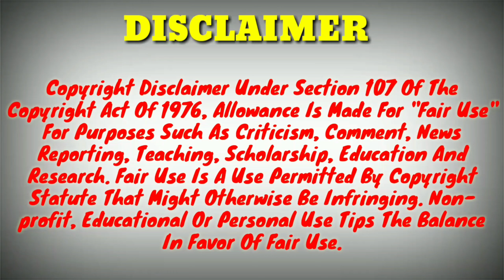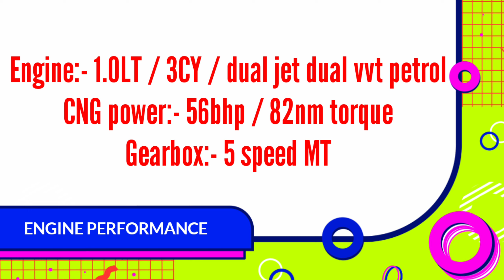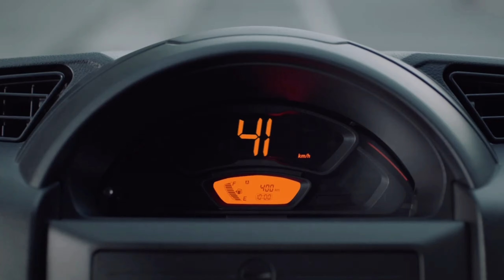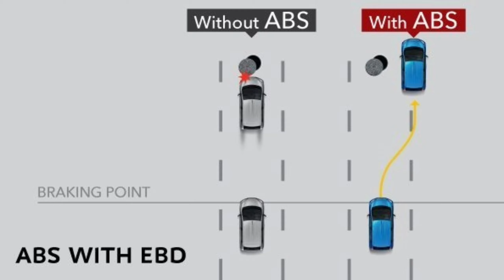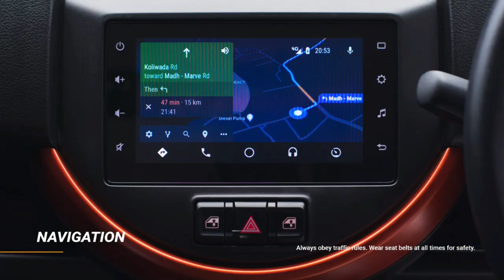Maruti Alto K10 VXI CNG vs Spresso VXI CNG Comparison|Alto K10 VXI CNG vs Spresso VXI CNG 2022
About This Video 👇

Maruti Alto K10 VXI CNG vs Spresso VXI CNG Comparison. Alto K10 VXI CNG vs Spresso VXI CNG 2022. Thank you it's Indian Automobiles.